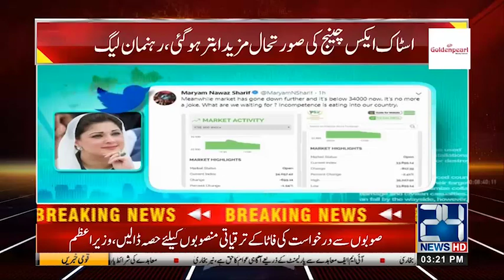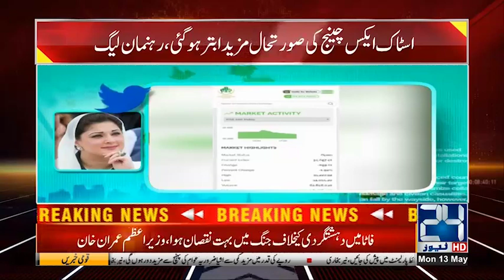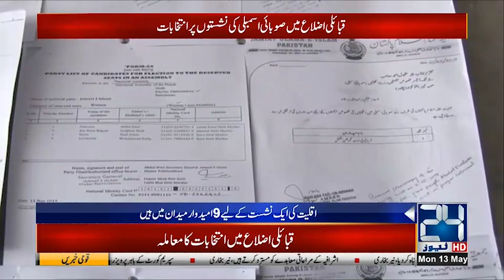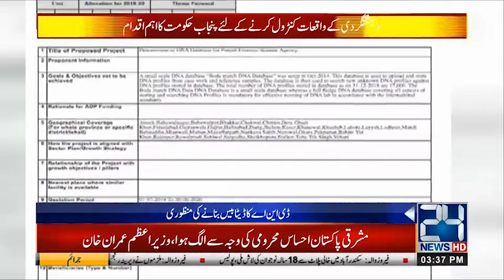News Bulletin | 3:00pm | 13 May 2019 | 24 News HD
24 News HD is one of the leading news channels of Pakistan bringing you the latest current affairs from Pakistan and around the world. Watch Najam Sethi only on 24 News HD